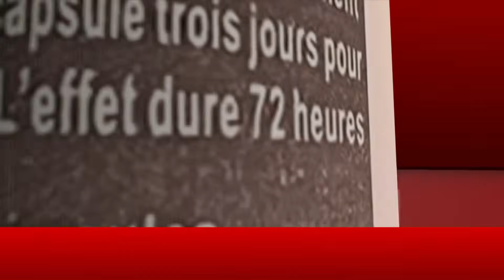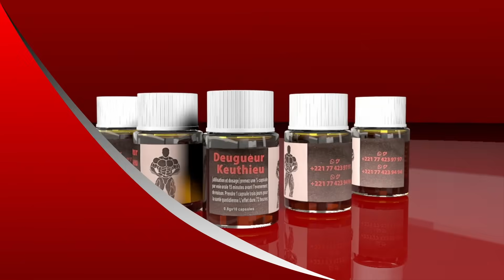BERCY THIES, INTÉGRALITÉ CONCERT LIVE DE WALLY SECK AU STADE MANIANG SOUMARÉ | 27 - 12 - 2023